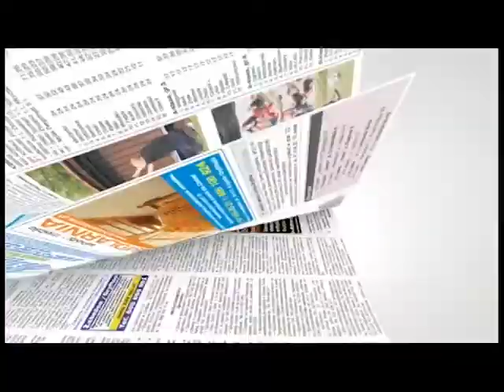Wypadek za Pniewem, 23.09